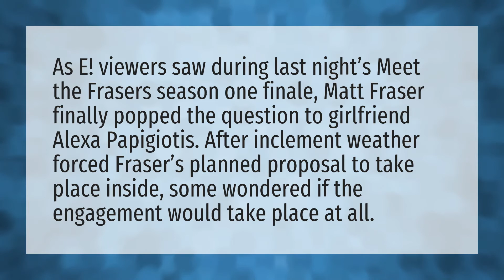Is Matt Fraser girlfriend?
Sara Sigmundsdottir Boyfriend • Is Matt Fraser girlfriend?